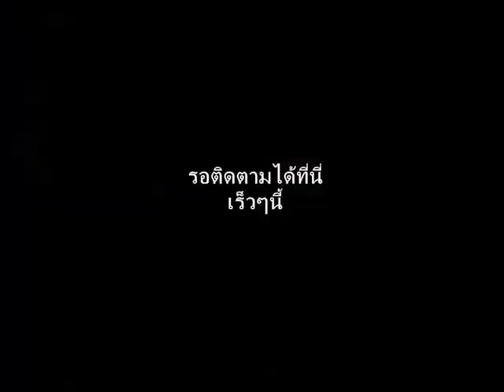The Grean 4/5 [Trailers]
The Grean 4/5 [Trailers] 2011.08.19
เหตุเกิดเพราะทำงานกรีฑาเทอม 1 แท้ๆ